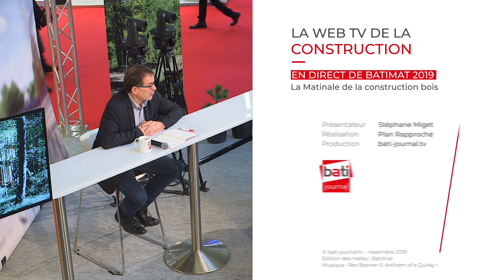Retour sur le concours « Maison 100% bois »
Matthieu Boustany, Architecte - Local
Benoist Desfonds, Architecte - Local